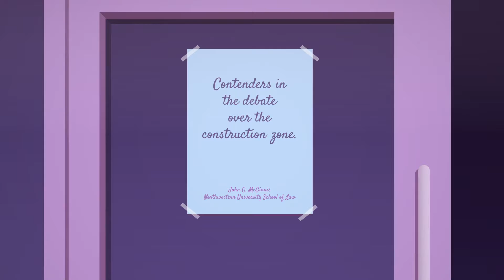Contenders in the debate over the construction zone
Francesco Favero is a freelance illustrator and animator with over twenty years of experience bringing illustrations and animated videos to life for advertising, social media, and publishing companies. From the blank page to the final rendering, each project is a blend of creativity, expertise, and attention to detail.